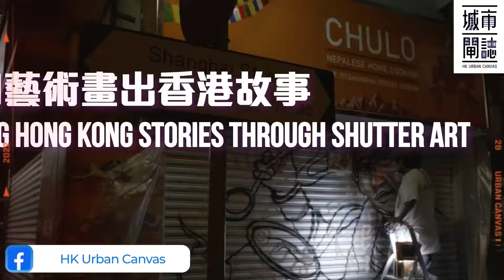城市閘誌2022 HK Urban Canvas 2022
「城市閘誌」由香港青年藝術協會主辦，渣打銀行（香港）有限公司全力策動，以藝術創作記錄口述歷史及地區故事，自2017年起，藝術團隊走進見證百年市集發展的灣仔、特色小店林立的中西區、留有製衣業歲月痕跡的深水埗、傳統手工業百花齊放的旺角和油麻地、老饗「搵食」的九龍城、擁有百年漁村歷史的鴨脷洲；2022年來到有「小尼泊爾」之稱的佐敦、曾經是港島最龐大工業城的鰂魚涌，以及昔日漁民聚居重鎮的筲箕灣，讓鐵閘說出社區小故事，留住屬於香港的集體回憶。

Organised by Hong Kong Youth Arts Foundation and powered by Standard Chartered Bank (Hong Kong) Limited, HK Urban Canvas is a community art project that enhances community inclusion and highlights unique aspects of local culture through art and oral history. Since 2017, our vibrant shutter artworks have been showcased in neighbourhoods around the city, including Wan Chai, Central and Western District, Sham Shui Po, Kowloon City, Mong Kok, Yau Ma Tei and Ap Lei Chau. The project has highlighted the city’s transition from a place of fishing villages to a centre for trade, manufacturing and finance, and explored its diverse food culture, traditional crafts, deities, markets and shops.

​This year, we celebrate the history of Jordan’s Nepali community and traditional trades, the old industrial area of Quarry Bay, and the former fishing community of Shau Kei Wan.